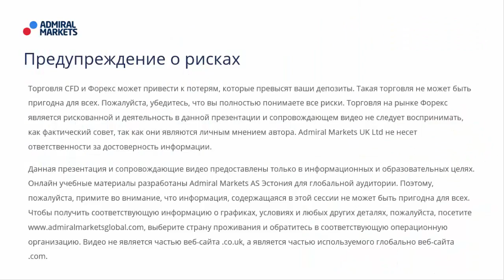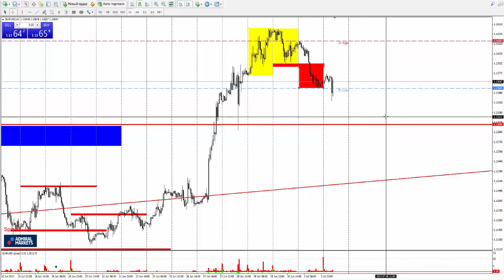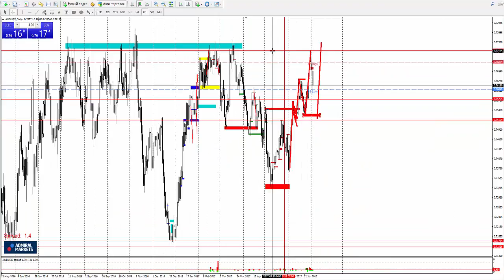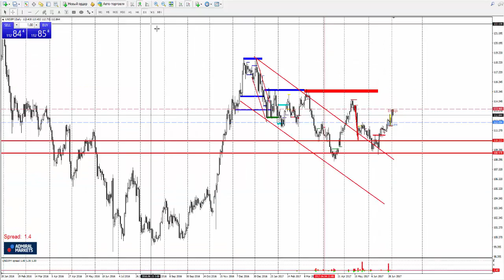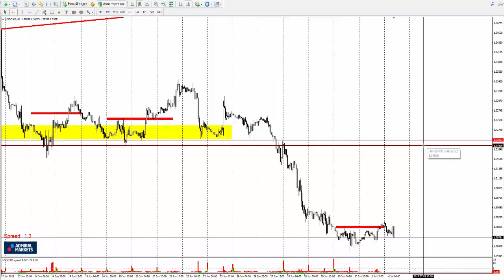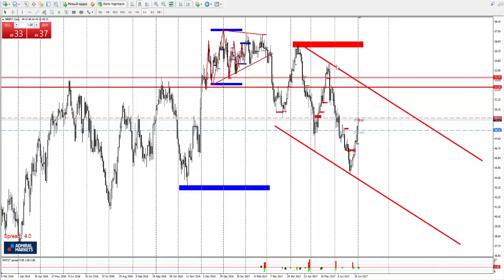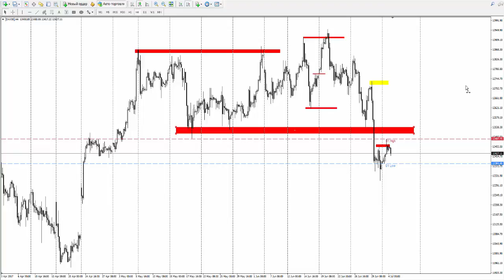Прогноз рынка форекс на основе системы Price Action с Романом Исаковым 4 июля 2017